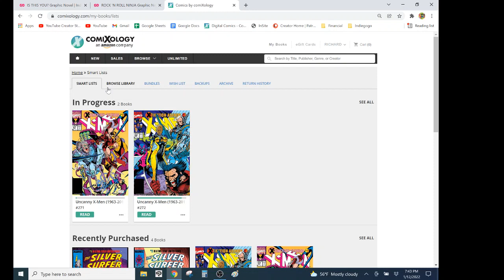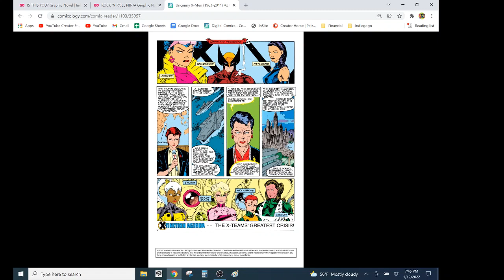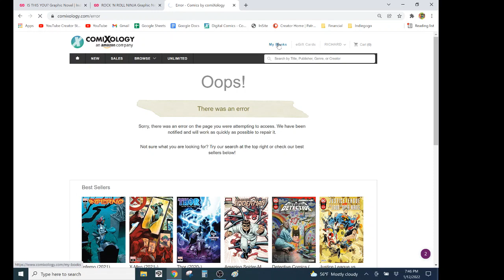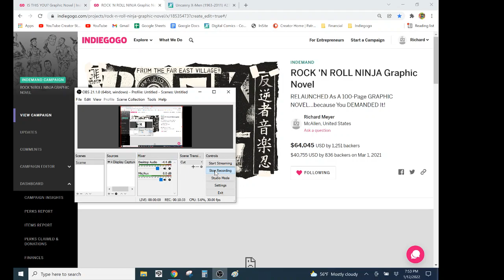X-TINCTION AGENDA Part 4- Uncanny X-Men #271 By Claremont, Lee, & Williams